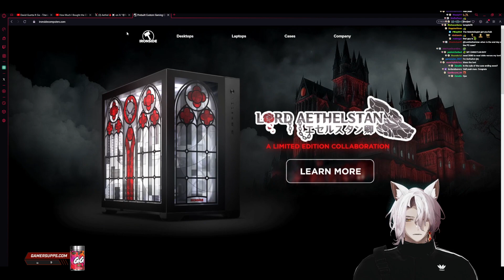Aethel's Ironside Case is the Best-selling One Among Vtuber Cases